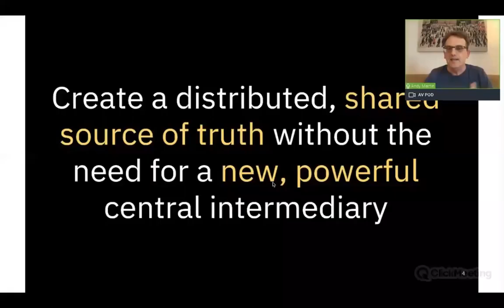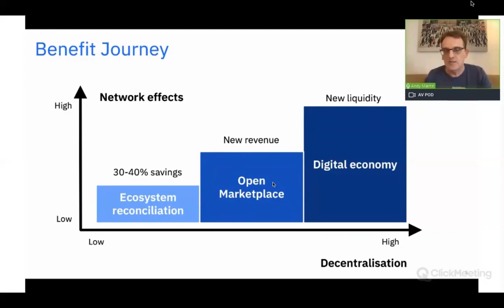109 Benefit roadmap